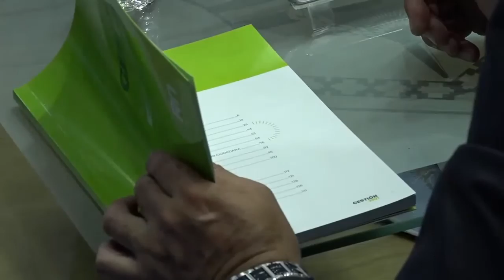DISCURSO DE LA GOBERNADORA DE RIO NEGRO